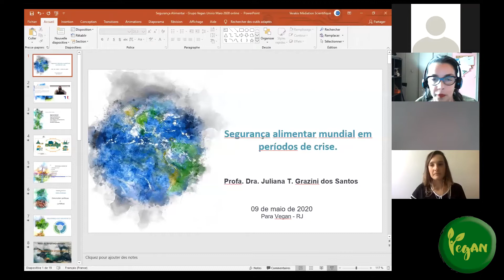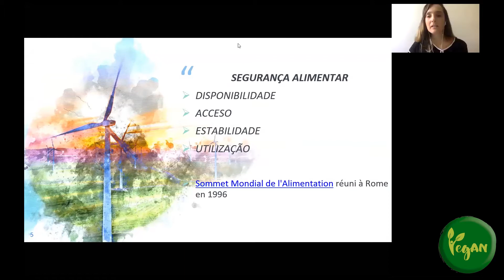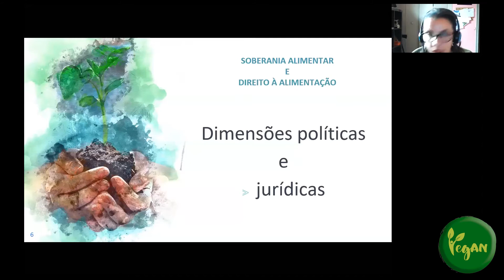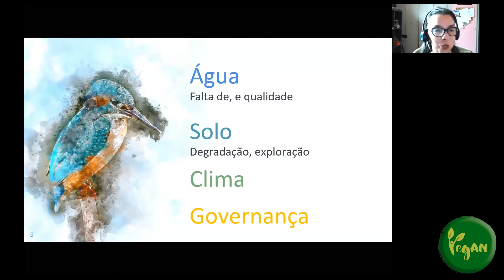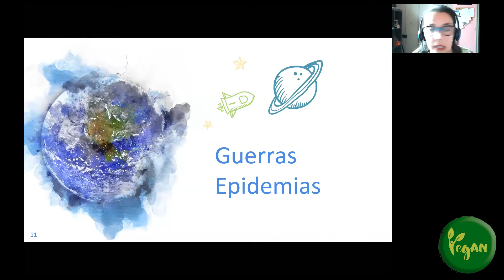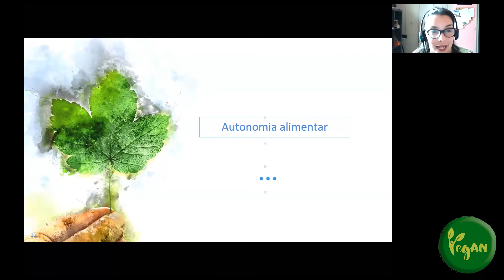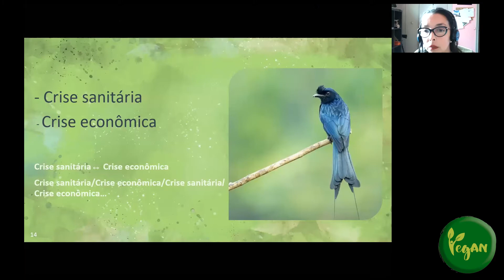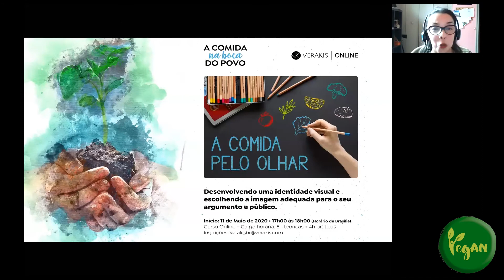Segurança alimentar mundial em períodos de crise.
Atenção!!!👇👇👇
Neste Link se encontra o material da palestra para ser baixado:

CICLO DE PALESTRAS (ONLINE) VEGETARIANISMO: FORMANDO UMA REDE DE DIÁLOGOS DURANTE O PERÍODO DE PANDEMIA.

09/05 - 14 h / Dra Juliana Grazini Santos - Palestra : “Segurança Alimentar Mundial em Períodos de Crise”.

Agradecimentos especiais:
À Drª. Juliana Grazini dos Santos, Fundadora e Diretora da Verakis, instituição Francesa, pela palestra.
À Drª. Ellen Mayra Menezes Ayres, Professora colaboradora do projeto pela mediação da palestra.
Ao Professor Dr. Anderson Teodoro pela disponibilização da sala zoom, sem ele o evento não poderia ocorrer.
Ao César Infante e à Renata Moraes pela edição do vídeo
À PROExC UNIRIO e a Diretoria de Pesquisa da UNIRIO, pela parceria à todos participantes.
Às bolsas de Pesquisa e Extensão da UNIRIO aos projetos relacionados ao grupo
À toda equipe de organização do evento.

Organização:
Professores(a):
Elaine Cristina de Souza lima - Coordenadora do projeto UNIRIO
Ellen Menezes Ayres - UNIRIO
Alessandra Pereira - UNIRIO
Michel Mocelin - UNIRIO
Roberta Soares Casaes (UFRJ Macae)

Alunos:
Barbara Albernaz de Oliveira (Bolsista de Extensão - UNIRIO)
Ingrid Silva Braucks (Bolsista de Pesquisa - UNIRIO)
Thaiane Ingrid Silva de Oliveira (Bolsista de Pesquisa - UNIRIO)
Carlos Eduardo Gomes de Oliveira (Bolsista de Incentivo Acadêmico - UNIRIO)
Raquel Moraes de oliveira (Bolsista de Incentivo Acadêmico – UNIRIO)
Letícia Monteiro de Moura (Bolsista de Incentivo Acadêmico – UNIRIO)
Ana Karine Antunes (Aluno Voluntário IBMR)
Aline Nunes Costa (Aluno Voluntário UNIRIO)
Louise Lopes Almeida Gomes (Aluno Voluntário UNIRIO)
Ana Paula Mendes Caixeta (Aluno Voluntário IBMR)

Projeto de Extensão: VEGETARIANISMO: FORMANDO UMA REDE DE DIÁLOGOS
Projeto de Pesquisa: PRÁTICAS ALIMENTARES, INGESTÃO DE NUTRIENTES E CARACTERÍSTICAS  DE PRODUTOS E CARDÁPIOS VEGETARIANO